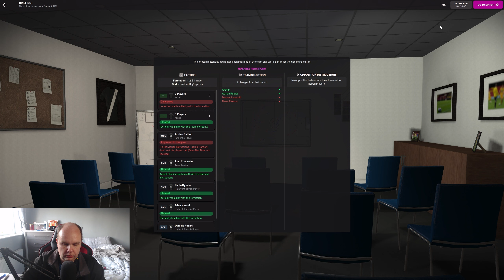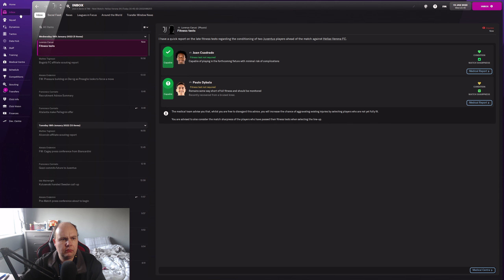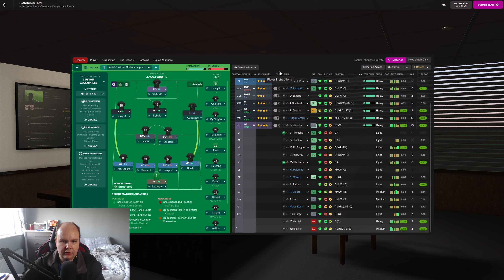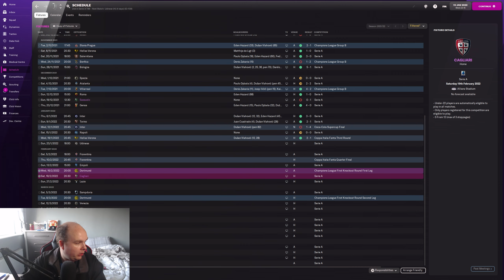FM 22 Lets Play - Rebuilding Juventus - S1 #10 - Cup Drama - Football Manager 2022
In this FM22 lets play we are rebuilding Juventus with the aim of getting their first Champions League title since 1996 on Football Manager 2022

My Equipment:

Microphone: Samson C01U Pro
Webcam: Logitech C920 HD Pro Webcam
Light: Elgato Keylight
Editing Software: Adobe Premiere Pro
PC Specs:

CPU: AMD Ryzen 7 3800X 8-Core Processor
GPU: GeForce GTX 3060 6GB
RAM: 16GB
SSD: Seagate BarraCuda 2TB